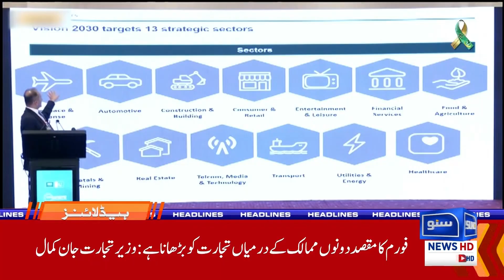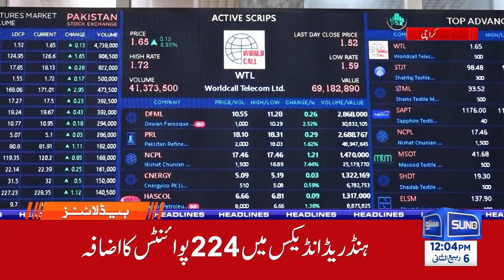Iran's Sudden threat | Israel scared | 12PM News Headline | 10 Oct 24 | Suno News HD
Aaj ki 12PM headlines mein, Iran ki taraf se achanak dhamki di gaye jis ne Israel ko dar mein daal diya hai. Is khof ke peechay ki wajah kya hai aur iska asar mukhtalif mulkon par kya ho sakta hai? Janain sab kuch hamari special coverage mein, sirf Suno News HD par!